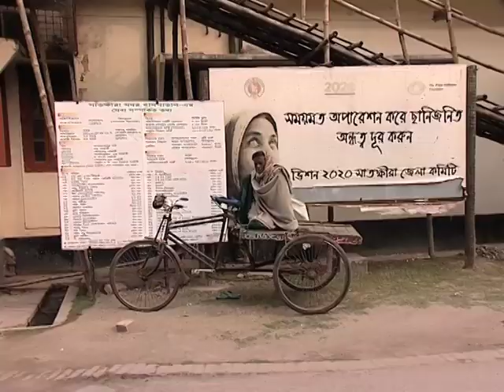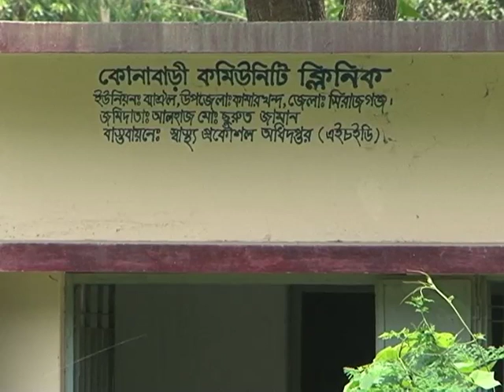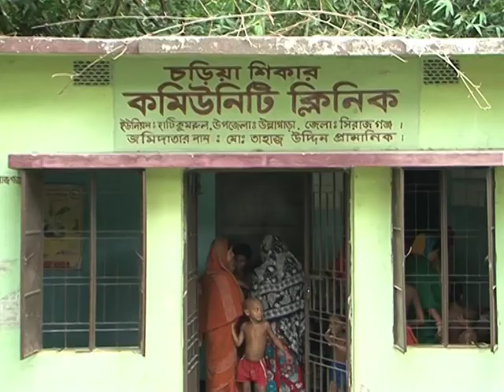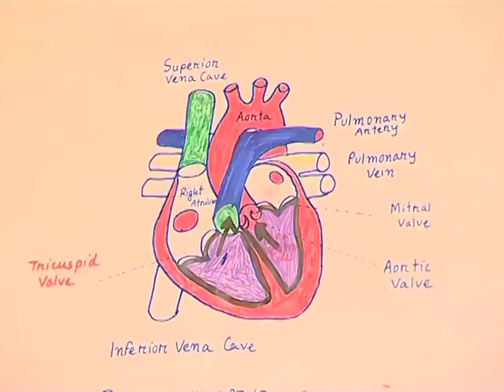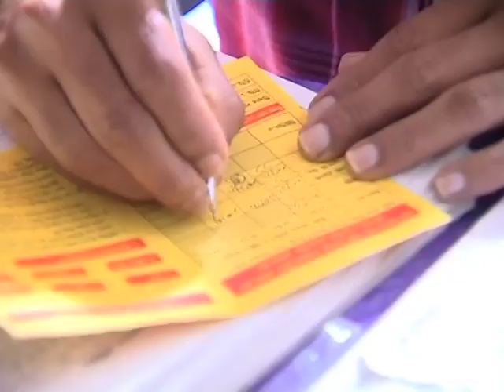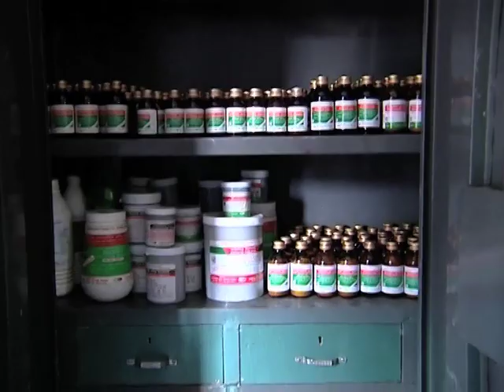Documentary on Community Clinic | স্বাস্থ্য সেবায় কমিউনিটি ক্লিনিক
সকল রোগব্যাধির সুচিকিৎসা ও পরামর্শের জন্য আপনার পাশেই রয়েছে কমিউনিটি ক্লিনিক।